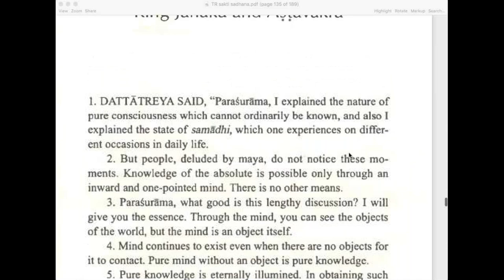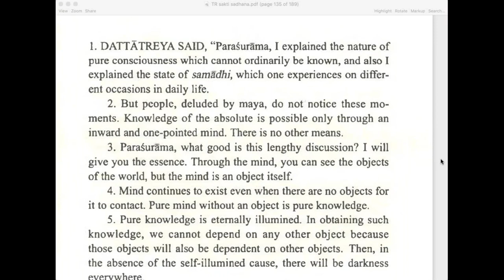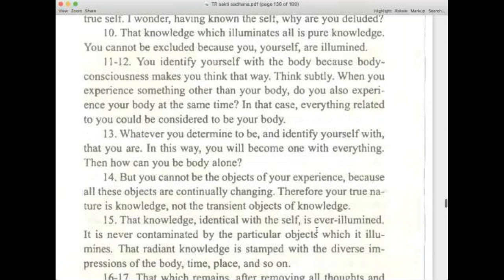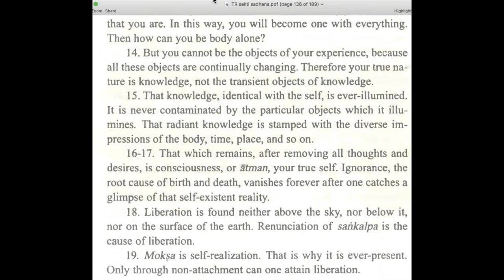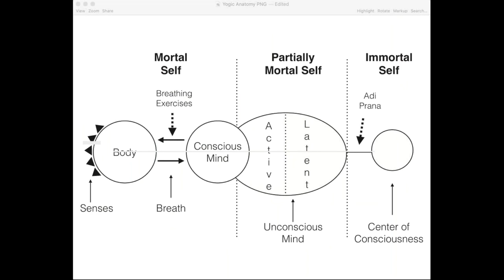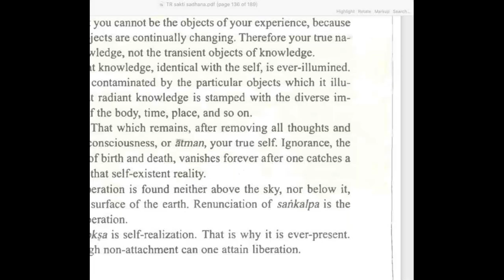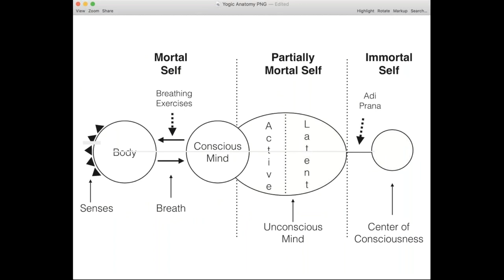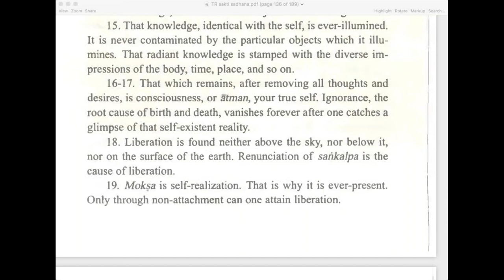RIGHT & LEFT Hand TANTRA -Tripura Rahasya 17/26